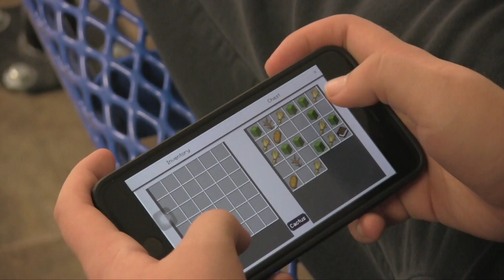DVTV - Chak Attack - Tik Tok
Chak Attack: Mike Bonaguidi & Dan Hanczaryk challenge Matt Ruchak  to learn to Tik Tok.